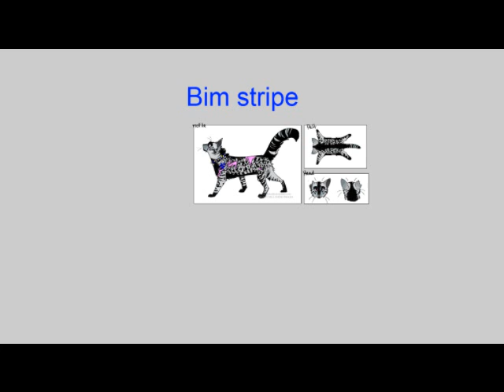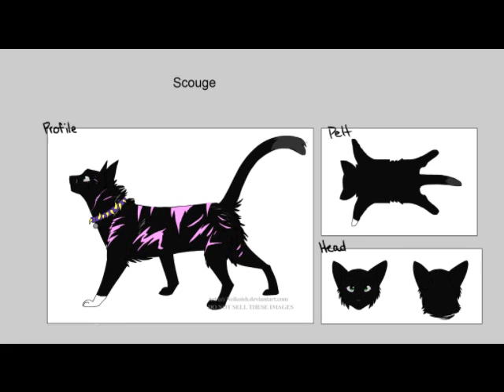New Bloodclan warriors(And dogs)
I uploaded on this  profile because i forgot my password on the other.